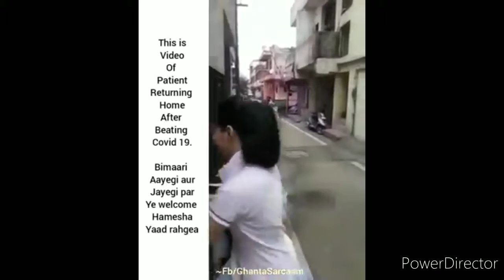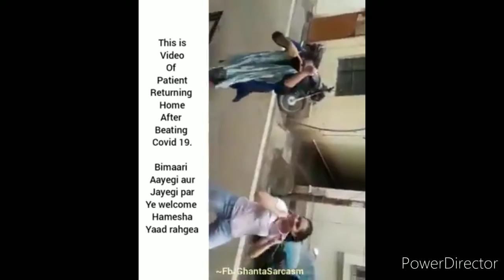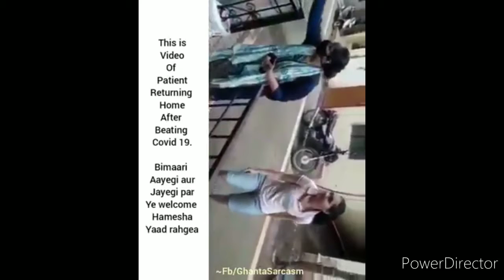Corona er proti shaabdhaanota rekhe khushi te baacho sobai.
Corona ke bhoy peye here jeyona. Borong eke oporke bhaalobeshe khushi te baacho.